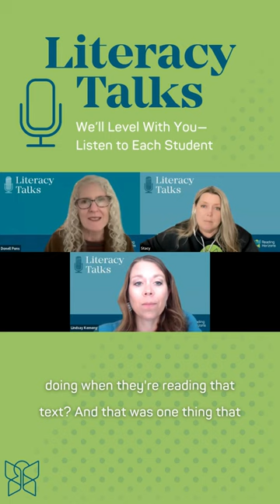Science of Reading Podcast: Literacy Talks S4E4 We'll Level With You—Listen to Each Student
Teachers know that “one size fits all” does not apply to student learning. Listen to each student read to know how to support them. LiteracyTalks S4E4